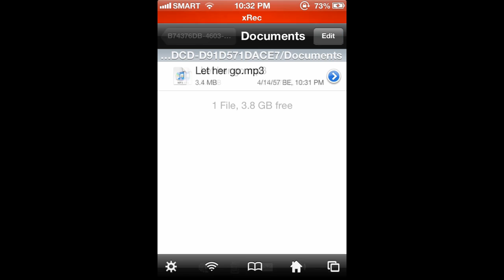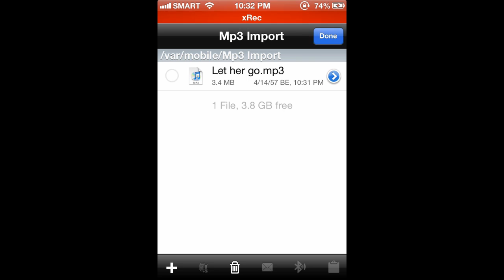How to Import MP3 into Music app without using PC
In order to import MP3 into your Music App, you have to use PC. Yet in this video, I show you how to import MP3 into your Music App without using PC. Enjoy!